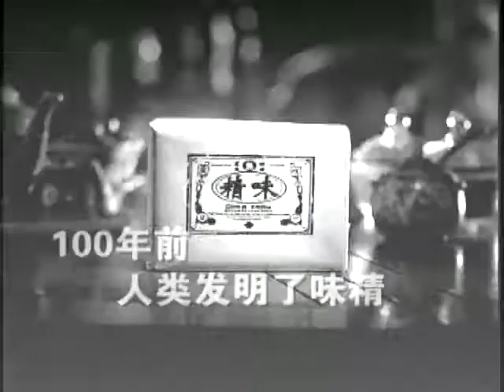锵锵三人行20110107四书五经还适合现在的孩子吗